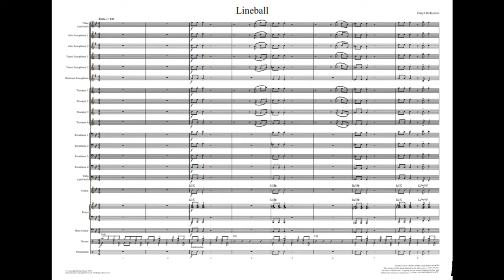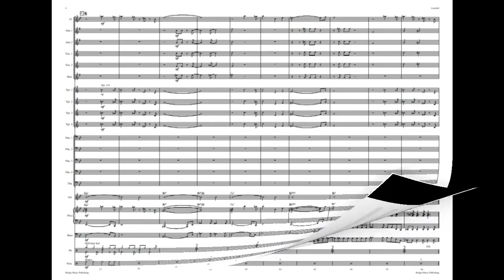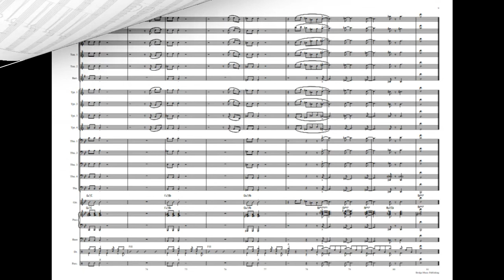Lineball by Daryl McKenzie (2)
Lineball is a straight-ahead rock piece with a half time feel bridge and a section for improvised solos. The chart was originally composed for a smaller band as a walk on theme for a television awards show. Later an extended big band arrangement was written for the Daryl McKenzie Jazz Orchestra, which forms the basis of this Level 2 version.